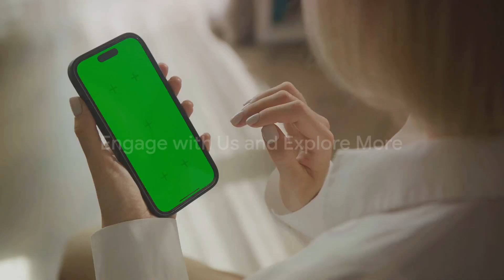From Boutique to Budget: The Ultimate Guide to the Top 7 Hotels in Hanoi 2024!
First time in Hanoi and don't know where to stay?  We have a list of 7 hotels to help you narrow your pick. Stay for under $70/night.
OUTLINE:
00:00:00 Top 7 Budget Hotels in Hanoi - An Essential Guide for Every Traveler
00:01:54 Hanoi Serene Boutique Hotel
00:03:55 La Mejor Hotel & Sky Bar
00:06:52 La Siesta Premium Hang Be Hotel
00:08:53 Ja Cosmo Hotel and Spa
00:10:54 Hanoi Elite Hotel
00:12:22 Soleil Boutique Hotel
00:13:45 Hanoi Pearl Hotel
00:15:31 Summary and Conclusion